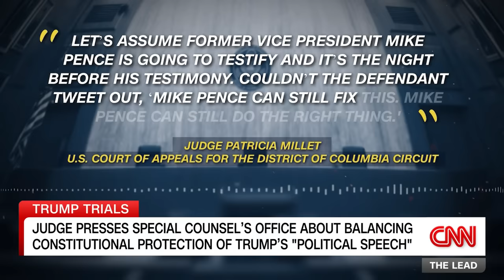Hear audio from inside Trump election interference case courtroom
CNN's panel of reporters and experts break down new audio from within a federal appeals court hearing arguments related to former President Donald Trump's election interference case.